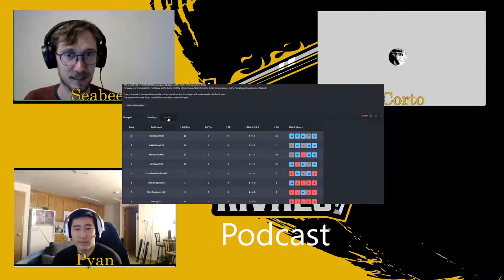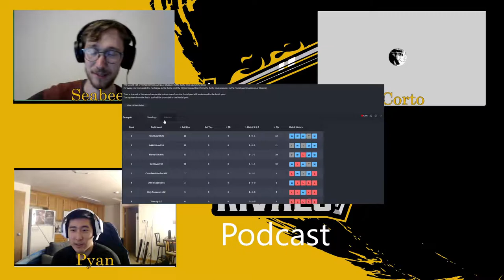Mr. Nice Pyan undisputed #2 NA Ranked | CB Rivals Podcast | S0 EP2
00:00 Introduction
01:15 Introduction by Pyan
01:55 Pond Guard right now
06:12 Evolving tournament strategies
10:25 Tournament fundamentals
13:20 15v15 challenges and potential
14:25 Pyans masterclass
17:05 Standings and upcoming matches Pool A
30:02 Standings and upcoming matches Pool B
32:48 The heavy armour meta
35:58 Glaive changes good/bad?
42:30 New units into the meta?
46:49 Pyans thoughts on the state of Cav
53:01 Is the meta the most balanced it's ever been?
55:10 New Ideas for content?
01:01:45 roundup and outro